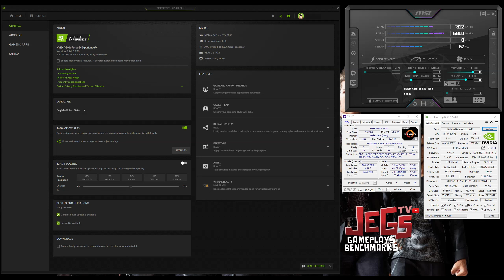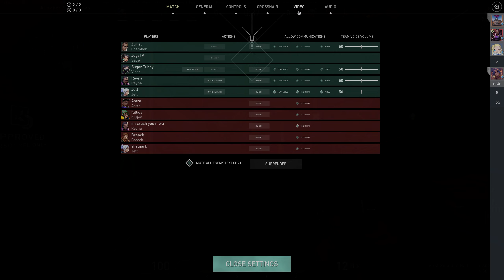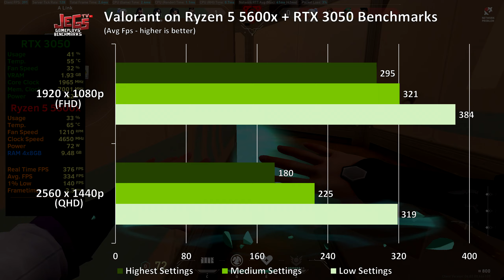Valorant | RTX 3050 | 1080p, 1440p benchmarks!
Index:
0:00 - Specs Used (GPU-Z, CPU-Z, Afterburner)
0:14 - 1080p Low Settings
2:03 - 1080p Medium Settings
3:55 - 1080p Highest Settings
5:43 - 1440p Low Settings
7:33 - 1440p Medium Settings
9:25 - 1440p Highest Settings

Inno3D RTX 3050 Twin X2 OC

Thermaltake Glacier 360 Liquid-Cooled PC (AMD Ryzen 5 5600X, RTX 3060)
Skytech Chronos Gaming PC Desktop – Ryzen 5 5600X, RTX 3060
CYBERPOWERPC Gamer Master Gaming PC, AMD Ryzen 5 5600X 3.7GHz, GeForce RTX 3060 12GB
Thermaltake AH-360 Liquid-Cooled PC (AMD Ryzen 5 5600X, RTX 3060)

Keyboard:
Mouse:
Logitech Gpro Wireless
Headset:
Speakers:
Edifier R1280DB
Mousepad: